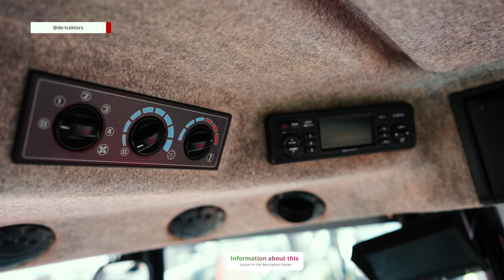[4K 60fps] Ferguson - продано - sold - verkauft